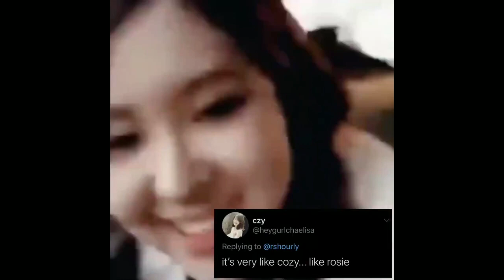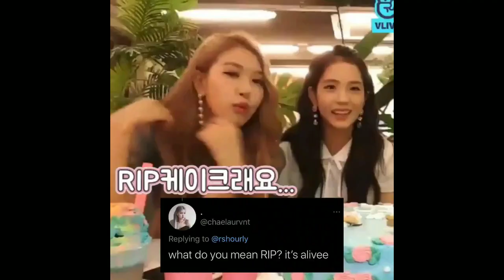ROSÉ ONCE SAID .....